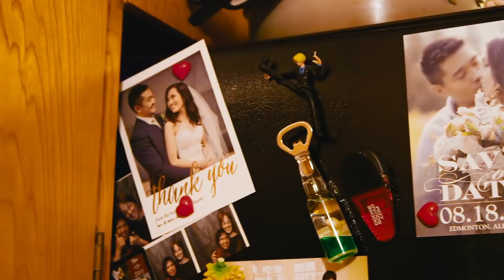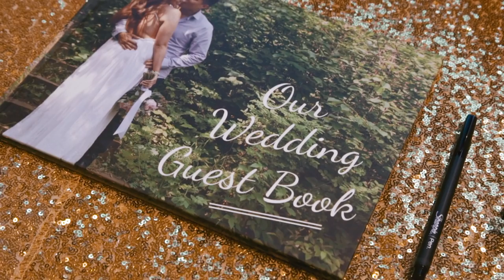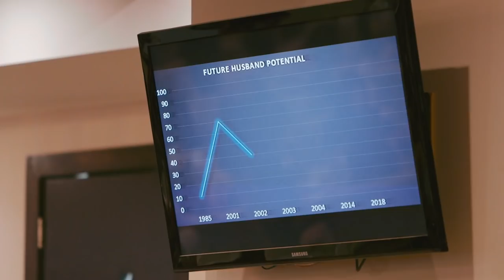Melinda and Steven's Wedding Film : August 2018